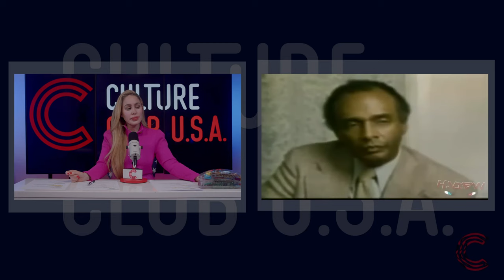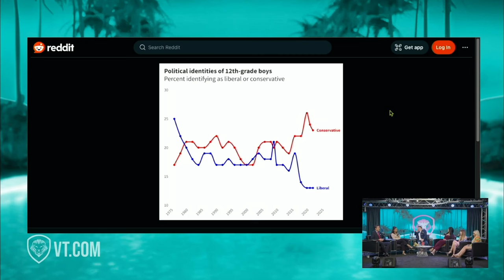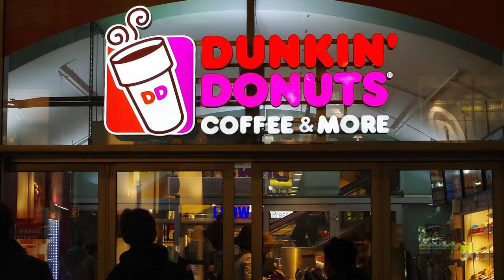The CIA Connection to the RED PILL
Join us as we uncover the shocking connections between Gloria Steinem, the Manosphere, the CIA, and feminism in this eye-opening video! Discover how this trojan horse could potentially derail the entire movement.

Chapters:
00:00:00 - The War on Men and Masculinity
00:03:25 - Defining Feminism
00:06:16 - The CIA and Feminism
00:09:33 - Contrived Coincidences and CIA Infiltration
00:12:50 - The Problem with Second Wave Feminism
00:15:34 - Feminism and Gender Roles
00:18:14 - The Social Structure and Women's Happiness
00:20:52 - Women's Unhappiness in the Workplace and Household Duties
00:23:20 - The Push for Gender Equality in Job Roles
00:25:56 - The Impact of Gender Roles on Job Opportunities
00:28:29 - Gloria Steinem and the CIA
00:31:36 - Working with the CIA and Private Organizations
00:34:40 - Gloria Steinem's time as a CIA Agent
00:37:34 - Hoes in the Manosphere
00:40:24 - The Antithesis of Feminism
00:42:51 - The Lack of Value in Arguing with Men
00:45:31 - The Infiltration of Man-Centric Spaces
00:48:08 - The Life of an FBI Informant
00:51:30 - Profiling and Manipulation of Individuals
00:54:55 - Exposing sneo's Hypocrisy
00:57:54 - Confusion about Masculinity and Femininity
01:00:33 - Women's Emotional Response and Men's Physical Strength
01:03:04 - The Expectations of Emotional Maturity in Men and Women
01:05:29 - Exposing Manipulative Tactics
01:08:00 - Gloria's Looks and Reagan's Upset
01:10:59 - Gloria Steinem and the Playboy Empire
01:14:15 - A War Going On Out Here